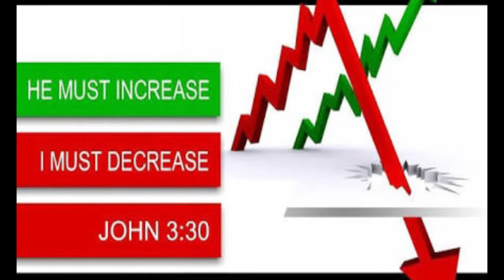BRO.LIVINGSTON & SANTOSH EP 62 04-04-19